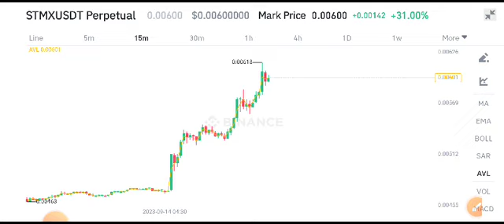STMX COIN Today News! StormX Price Prediction